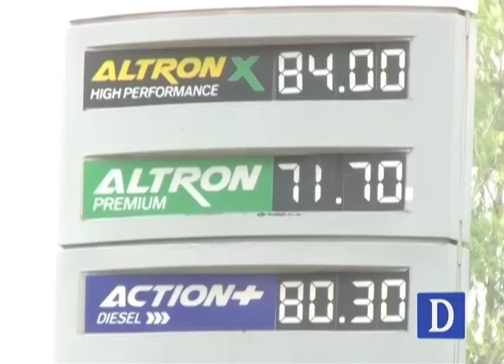Oil tanker association strike in Karachi